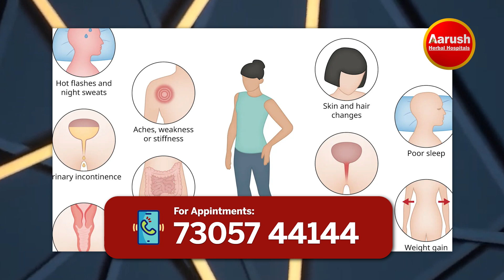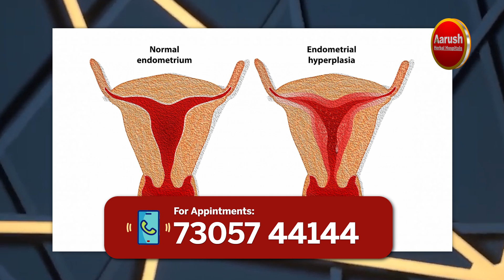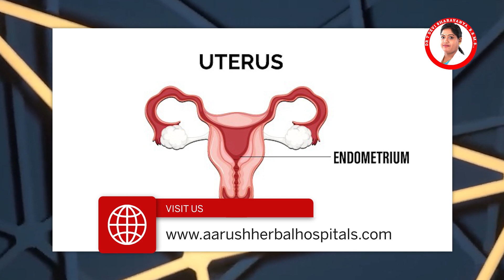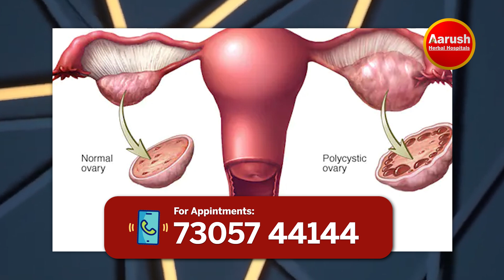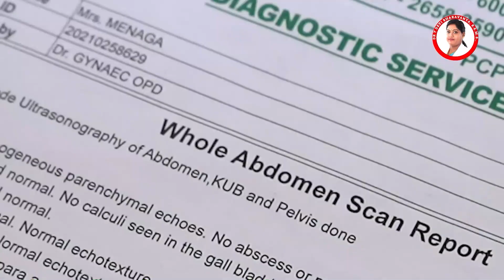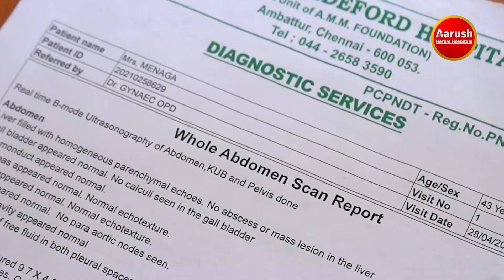மாதவிடாய் காலத்தில் அதிக Bleeding மற்றும் கர்ப்பப்பையில் கட்டி தீர்வு உண்டா ?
மாதவிடாய் காலத்தில் அதிக Bleeding மற்றும் கர்ப்பப்பையில் கட்டி தீர்வு உண்டா ?   | Siddha Dr.T.Devi Sharavanya | Aarush Herbal Hospitals

PCOS பிரச்சினை இருக்கா? PCOS உள்ள பெண்கள் இதை முயன்று பார்க்கலாம் ! எளிய தீர்வுகள் இதோ!  | சித்த மருத்துவர் Dr. T . தேவி சரவண்யா | ஆருஷ் ஹெர்பல் ஹாஸ்பிடல்ஸ்